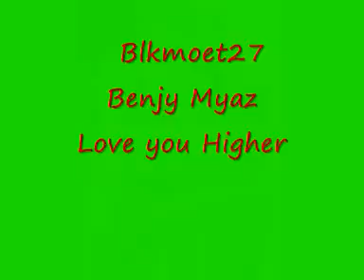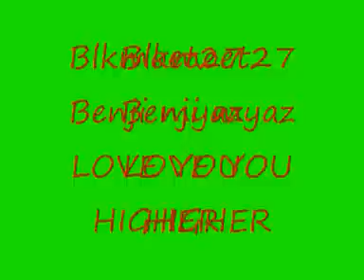BENJI MYAZ LOVE YOU HIGHER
Benjy Myaz was born in a little town called Haddington, Hanover, on the island of Jamaica.  He and his other seven musical siblings were exposed to music at an early age, playing with the band in their father's church. Benjy quickly learned the guitar and was always eager to play at devotions in primary school and do rehearsals with the church groups. He went on to study music at Herbert Morrison Technical High School in Montego Bay.  After leaving school in 1984, Benjy taught music for two years at the high school level and began further studies with private tutors earning tertiary accreditation from the London Royal School of Music.  Benjys professional musical career began when he started working in Jamaicas tourist industry, playing in most of the north coast hotels for nearly eight years. During that time, Benjy applied and received a scholarship to Berklee School of Music in Boston, Massachusetts. Faith, in its divinity, wouldnt have it that way. He, however, went on to develop skills in bass playing, arranging, songwriting and music production and his career as a musician is credited to his vast knowledge about music. The musician has command of at least seven instruments, with his first love being the Bass. This he owes to diligent studies and an innate love for music. According to Benjy, When a musician is formally trained, it allows him or her to appreciate the origin and growth of music. It gives you deeper perspective about your craft.  As a producer, he got his first big break in 1986 when he arranged and produced a remake of Brooke Benton's classic So Many Ways, performed by Dennis Malcolm, which went to the number one position in Jamaica, England and New York. With hopes of touring as a bassist, Benjy became a member of the Rhythm Kings Band, touring with several artistes including Jimmy Cliff, Culture, Toots and the Maytals, Shinehead and J.C. Lodge.  His other credits include appearing as a bassist for the chorale, Sounds of Blackness and also Jimmy Cliff.  During this period he realized his other dreams, singing, writing and arranging music. The nineties afforded him the opportunity to produce, write, arrange and collaborate with top Reggae/Pop/Gospel/Folk/Urban recording artists such as Third World, Garnet Silk, Ken Boothe,  Joan Myers, Pam Hall, Michael St. George, Bankie Banx, Freddie McGregor and Jazz Pianist  Onajae Allan Gumbs.  Myaz has co-produced several projects with ace producer, Bobby Digital, including tracks on Sizzlas album, The Real Thing and Capletons Reign of Fire among others.   He has also produced several musical projects for Fyah Wyah  and Joanna Marie. As a solo act, he performed alongside international artists Jeffrey Osbourne, James Ingram, Gladys Knight, Angie Stone, Kevon Edmonds, Bankie Banx and most recently with Peabo Bryson at the Buzz Productions To Mom With Love concert series held in Jamaica. He performed at World Food Day (Nov.2000) at James Bond Beach, Ocho Rios, Reggae Sumfest (Jamaicas premier music festival) and the Jamaica Jazz Festival. Benjy says one highlight of his career, was performing his first single, a cover of  Love You Higher  at the Prime Minister's Ball in 2000,  alongside international recording artiste Randy Crawford, who had originally recorded the song, to her surprise and delight. He had released the cover 1995 prior to that memorable performance and it had been receiving massive airplay and has become a classic in the annals of reggae music. On the international scene, Benjy toured Japan following the launch of his album Time Together to promote its release.  He also performed at Midem 97 (France); and Anguilla's annual Moonsplash, held in March 2007, where he appeared as bassist and musical director for Bankie Banx, and has been since 1997. In 1999 he received a Nomination Medal & Certificate from the Grammy Committee for being a part of Toots and the Maytals Grammy-nominated album. To date, Benjy has released three albums.  His Debut Album Intimate Relationship was released in the U.S. in 1997.  Time Together, released in Jamaica and Japan in 1998 and the U.S. in 2000 (VP Records).  His own label, My Werks Music, released Long Story Short, the third vocal album, in November 2005. Prior to completing Long Story Short, Benjy produced an instrumental album entitled Youve Got Me -- the first of its kind ever produced in Jamaica - featuring the sound of the Bass as the lead instrument up front which is being prepared for mastering and packaging. Music lovers are going to love experiencing this side of Benjy Myaz. In order to accomplish the variations